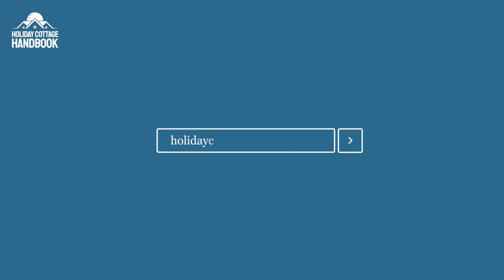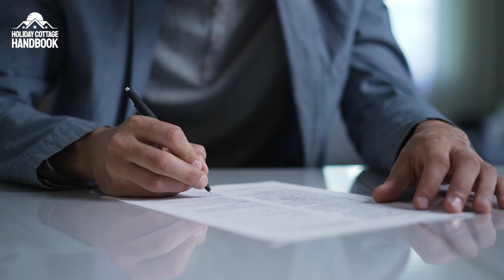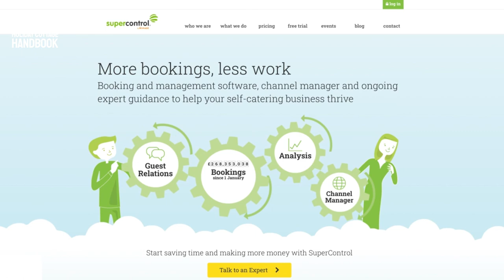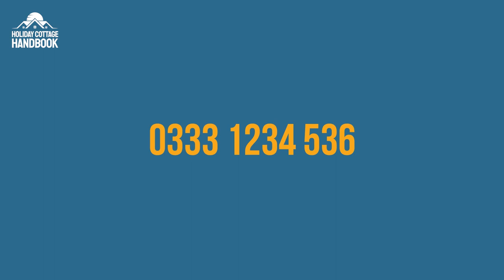Steve Taggert: Spring Budget Special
This week’s episode is a Spring Budget Special featuring Steve Taggert, the Founder and Managing Director of My Getaways.

Steve was in parliament to hear UK Chancellor Jeremy Hunt announce the abolishment of the furnished holiday lettings tax regime, and he spoke to Holiday Cottage Handbook Founder, James Varley, about the potential implications of the announcement.

Steve also detailed his story in the industry, including scaling My Getaways from one property to 100 and hosting 25,000 guests per year.

Steve’s favourite brand shout-out went to Minut, while was his individual mentions went to Richard Vaughton and Andy Fenner.

3:52 Steve’s story in the short-term rentals world, from a single flat to hosting 25,000 guests a year
7:51 The My Getaways elevator pitch
8:59 Steve’s key learning: make sure you get your rates right
9:57 Advice to those who want to scale: networking is key
11:48 Top guest communication tips
14:28 Great Wi-Fi and great photography
15:31 How short-term rental hosts can be great neighbours
17:11 Working with homeowners
18:37 Booking windows have reduced, hold your nerve on rates
21:15 The Spring Budget – Steve’s day in parliament
25:38 Promoting the industry is vital
28:32 Advice for hosts who want to help the cause
30:27 Why a registration scheme had to happen
32:10 Data is integral in order to create the right legislation
33:17 Why professionalisation is important
35:03 Weeding out the cowboys
37:33 Steve’s lobbying efforts
38:51 The impact on housing
40:03 Favourite brand in the STR space: Minut
41:00 Individual shout-outs: Richard Vaughton and Andy Fenner
42:24 Advice to people who are worried about the FHL tax regime: Don’t Panic!

Links mentioned:

Petition to reverse government plans to abolish the furnished holiday lettings tax regime